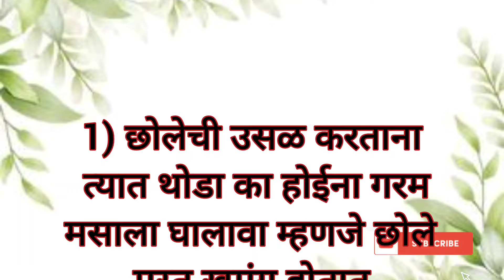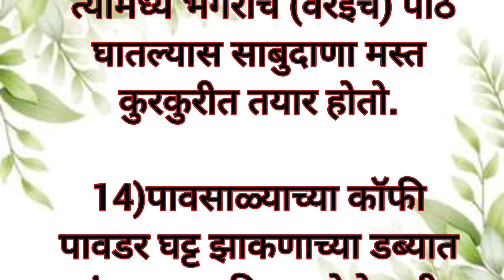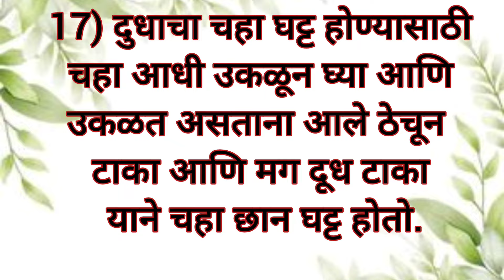गृहिणींसाठी उपयोगी 30किचन टिप्स |Kitchen tips | cooking tips Marathi|kitchen tips and tricks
झटपट रोज उपयोगात येणाऱ्या 30किचन टिप्स |Kitchen tips | cooking tips